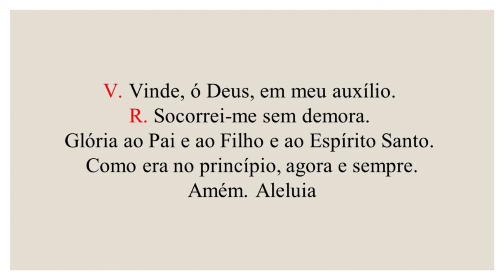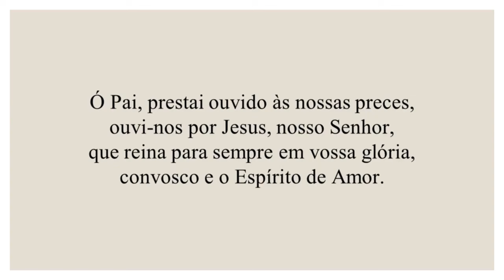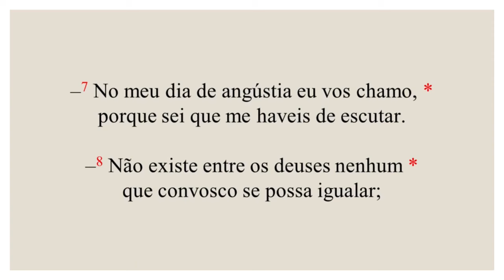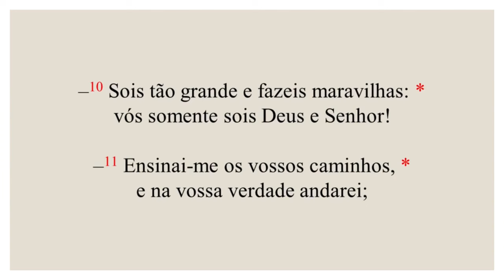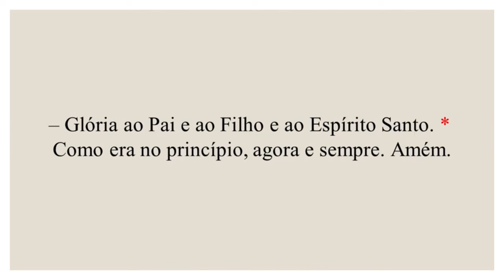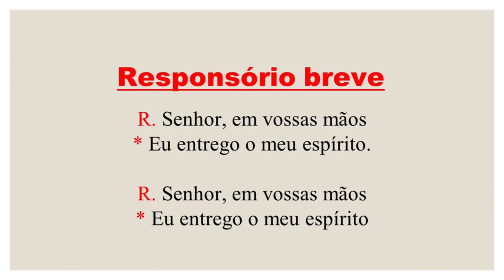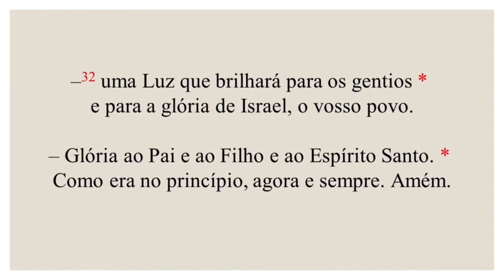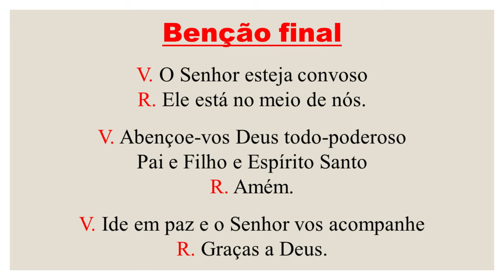Completas - 22 de Julho de 2024 | Santa Maria Madalena | Tempo Comum | Segunda-feira.